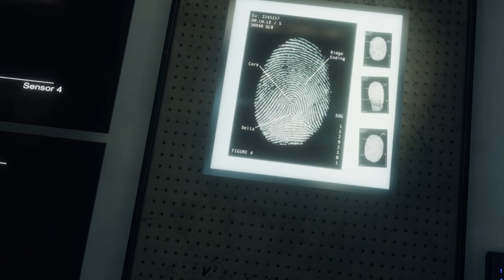VISITAMOS UMA CASA ASSOMBRADA! ESTOU COM MEDO! RICHARD VR